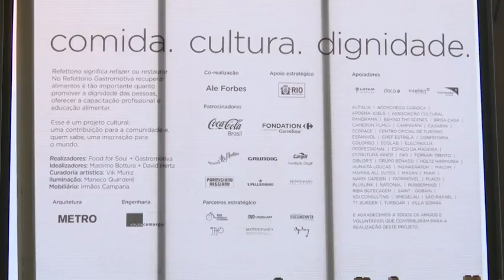Rio Chef Gets "Gold Medal" Win with Food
An Italian chef is turning in a stellar performance by diverting food from the Olympics that could go to waste into meals for homeless people in Rio de Janeiro. (Aug. 16)